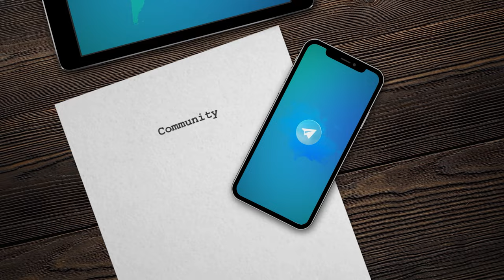Кокосовое масло: природное лекарство для здоровья | UmmaForum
Участник UmmaForum:

Олим Кабилов

Не можем не отметить, что в марте 2021 года Кабилов Олим Хамитович получил награду от Президента России «За бескорыстный вклад».
Олим на этом не собирается останавливаться, ведь каждый человек, по его словам, должен не только мечтать, но и действовать.

Сейчас у Олима интересный проект по воде. Он пишет книгу «Источник жизни», где рассказывает о воде и пропагандирует правильно пить воду. Является лидером в распространении Канген аппаратов компании Enagic. На форуме выступит с небольшой презентацией и научит правильно пить воду в Рамадан.